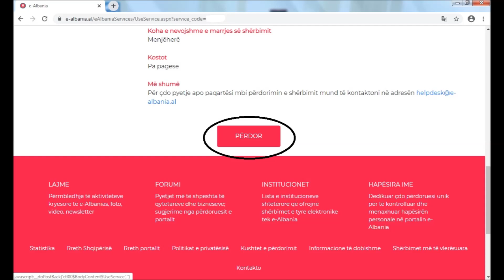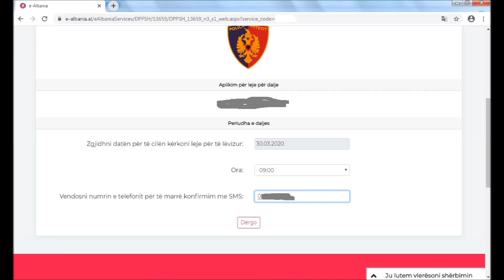Si te Aplikoni nje Leje per Dalje ne E-Albania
Si te aplikoni nje Leje per dalje
"Leje për dalje" eshte nje sherbim elektronik, i cili u mundeson qytetareve te aplikojne online nepermjet platformes qeveritare e-albania.al.
Leja kerkohet per te dale nga banesa e tyre për arsye të ndryshme si: per pazar, farmaci apo arsye të tjera urgjente.
Hapat e nevojshme jane:
- Klikoni ne adresen dhe pastaj klikoni butonin “Hyr”;
- Identifikohuni si qytetar në portalin e-Albania;
- Vendosni numrin personal te kartes se identitetit dhe paswordin tuaj;
- Zgjidhni shërbimin “Leje për Dalje” dhe lexoni udhezimet e azhornuara nga portali;
- Pastaj klikoni butonin "Perdor";
- Zgjidhni daten per te cilen kerkoni leje per te levizur;
- Zgjidhni nje nga anetaret e familjes suaj qe kerkon te dale nga banesa;
- Zgjidhni orarin dhe vendosni nje numer telefoni dhe pastaj klikoni butonin “dergo”;
- Leja u rregjistrua me sukses. Ju do te merrni nje email ose sms konfirmimi.